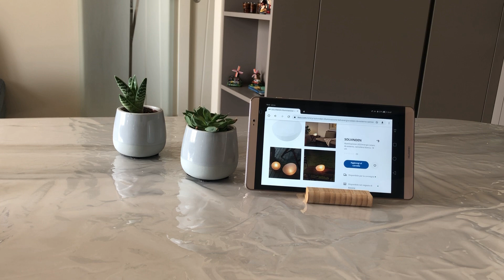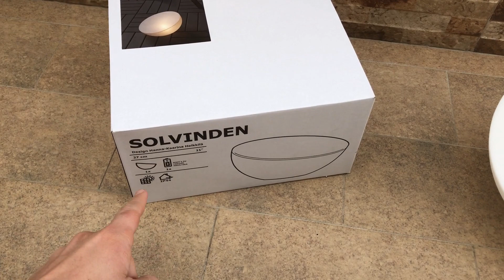Mini recensione Lampada SMART ad energia solare IKEA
Link acquisto

Intro realizzata con l’applicazione InShot
Musica intro:  Secret Sauce
Musicista: Jef